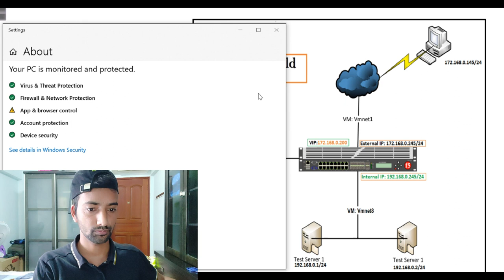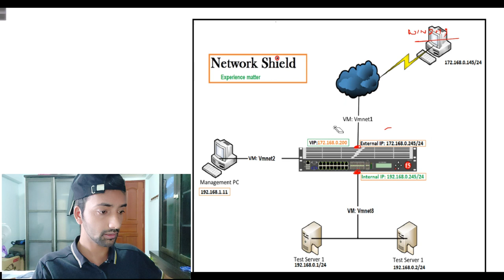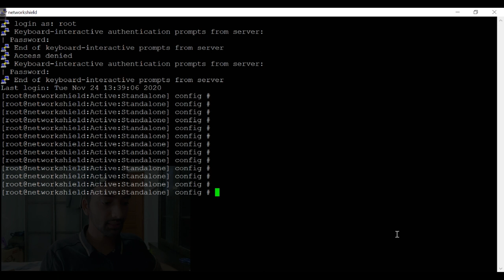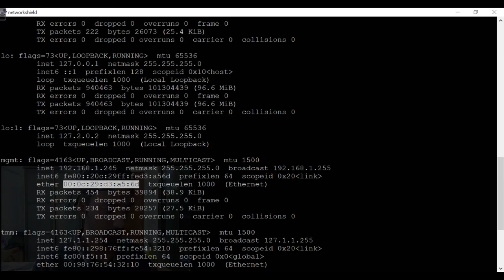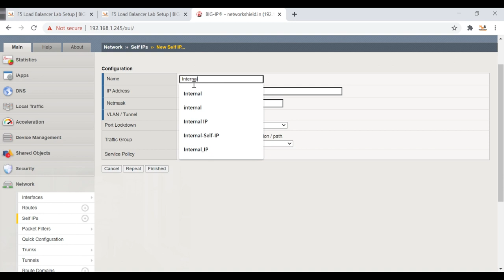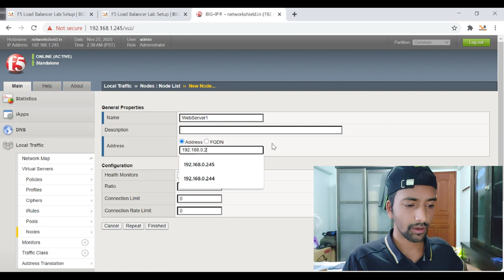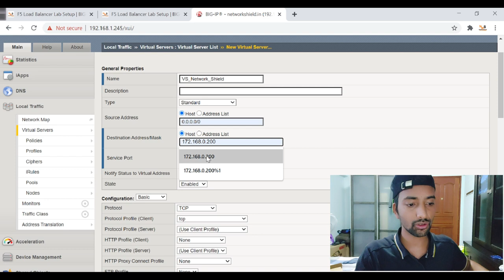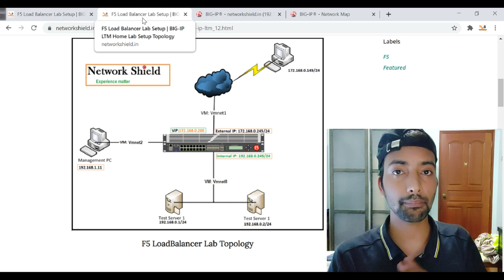Lession 9: F5 LTM Load balancer Lab Topology | Lab Setup in Vmware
In This Video we cover Lab topology, download IOs image and run in VMware environment.

(Time: 11:29)